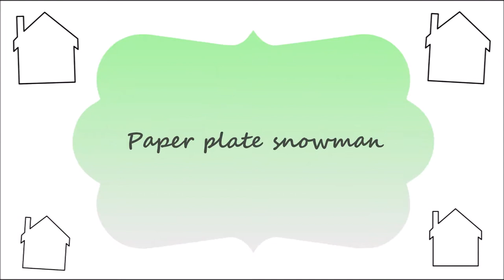Easy room decor DIY | Amazing DIY crafts for Christmas | Maison Zizou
In this video I will show some easy room decor DIY ideas and amazing DIY crafts for Christmas.

You can make these Christmas crafts in just 20 minutes.

You just have to follow the instructions given in the video in order to learn how to make these DIY Christmas decor ideas.

MAISON ZiZou